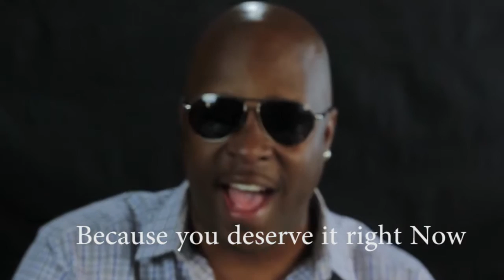3rd Tuesdays promo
3rd Tuesday, July 21, 2015 at the Lyceum (3rd Street, downtown Baton Rouge, Louisiana)
Host: Le'Moine Live
Edited/camera man: Kory Holmes
Music written by: Le'Moine Live
Featured Artists:
1. J Holiday
2. Cupid
3. Salsa Ardiente